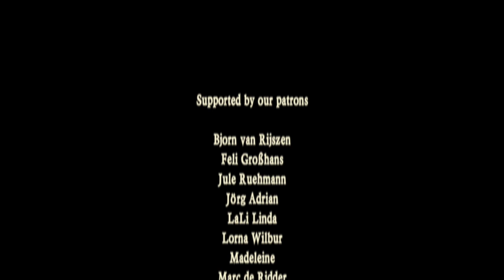"Heart of Steel" Voorlopig laatste video van deze serie!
Oh nee! We zijn aangekomen aan de voorlopig laatste video van deze serie! Maar niet getreurd; je kunt alles nog zo vaak als je wilt terug kijken.

Bovendien eindigen we met een van onze en ik denk ook een van jou favoriete nummers, namelijk 'Heart of Steel'. Geniet ervan!

Groetjes van Dieb